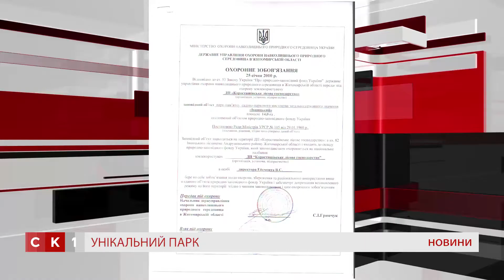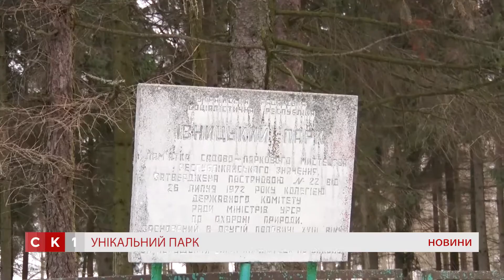Івницький парк державного значення на Андрушівщині занепадає